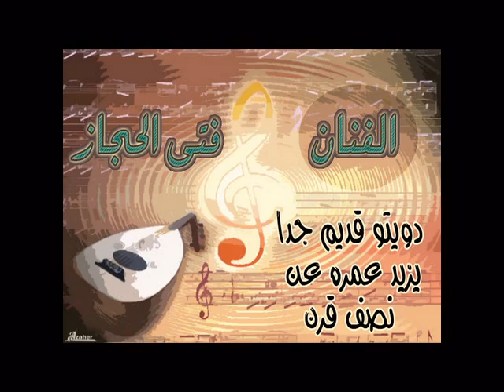المطرب : عبدالله نجار || واقدم دويتو سعودي